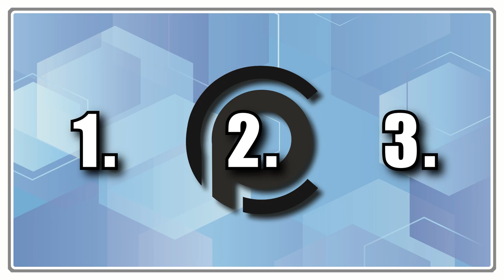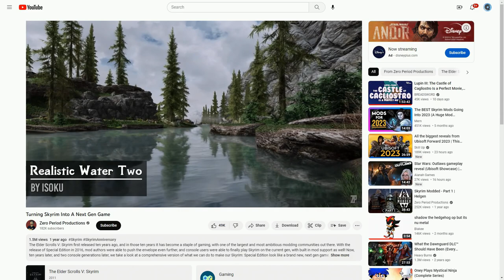DOOM Eternal Is Untouchable ¦ Reviewing A Masterpiece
I'm finally getting to one of my most requested games ever. DOOM Eternal has been recommended to me from just about anywhere games are discussed and I am SO glad I found the time to try it out. It's easily the best first person shooter I've ever played and one of the most complex action games I've ever gotten my hands on. But that just means more meat for me to sink my teeth into. Let's rip and tear!

~~~Chapter Selection~~~
0:00 - Introduction
3:34 - Meeting The Doom Slayer
6:15 - Toys Of Destruction
16:38 - Examining Hell's Army
28:17 - A Beautifully Balanced Ballet
30:38 - Battlemode... yay
32:06 - DOOM Eternal Is Just Really Good lol
35:30 - Outro - Thanks for Watching :)

¦¦¦  Social Media's  ¦¦¦

Ross »  Editor, Voice Over, Head Writer, Mostly Everything Else

Want to get in contact with me? Shoot me and email!